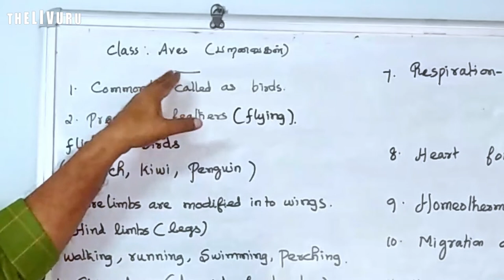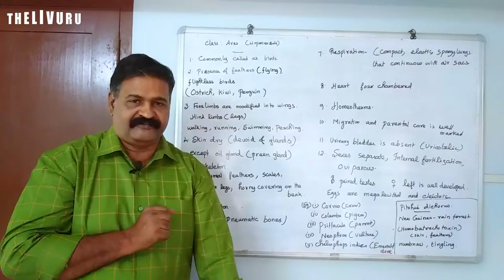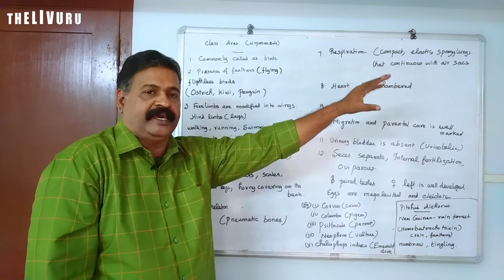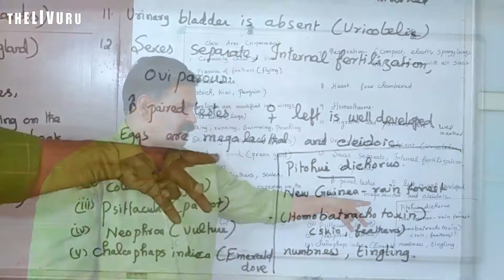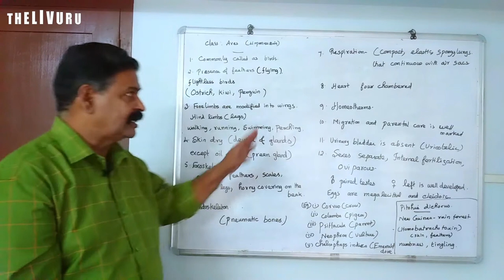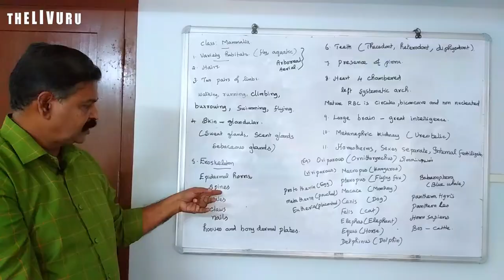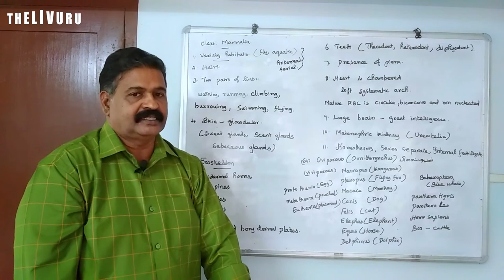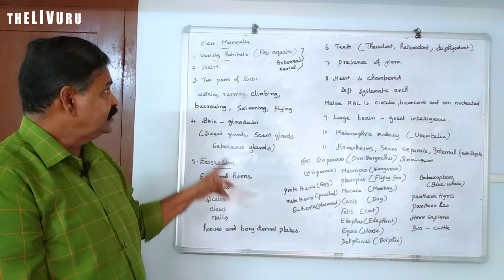11th BIO-ZOOLOGY | Chapter 2 | PART 22 | Kingdom Animalia | Class Aves & Mammalia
Here is the 22nd part of the 2nd chapter "Kingdom Animalia" focusing on Class Aves & Mammalia

This 11th standard Bio-Zoology video lesson series is based  on the book 'Biology-Zoology' created for the higher secondary first year students by the Tamil Nadu State Council of Educational Research and Training (TNSCERT) 2019.

11th BIO-ZOOLOGY | Chapter 2 | PART 22 | Kingdom Animalia | Class Aves & Mammalia

Also watch